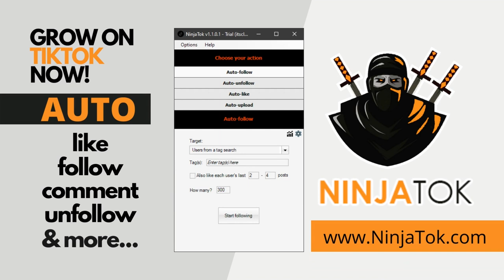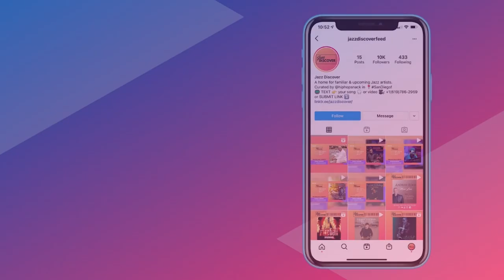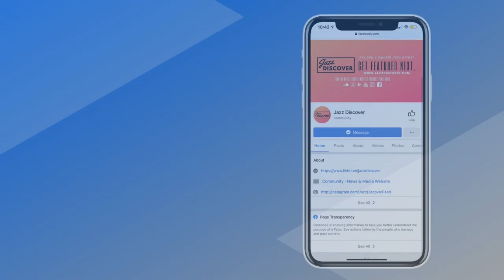"Jacob Webb - Childhood Memories" (@jacobwebbmusic) | ▶️ SMOOTH JAZZ 2024 | JAZZ RADIO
❌ |  IMPORTANT | ❌
All submissions (music/video) and also business and/or copyright inquires 👇